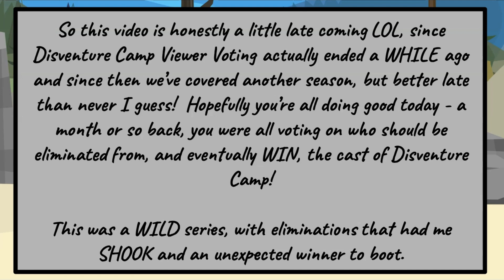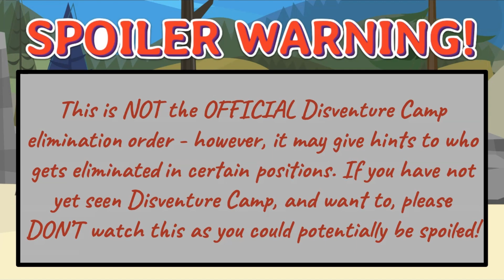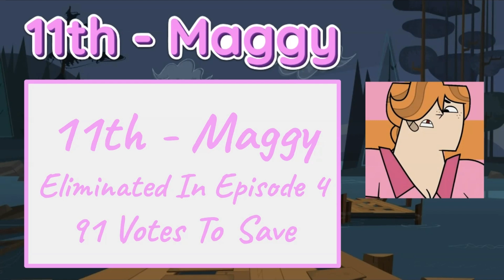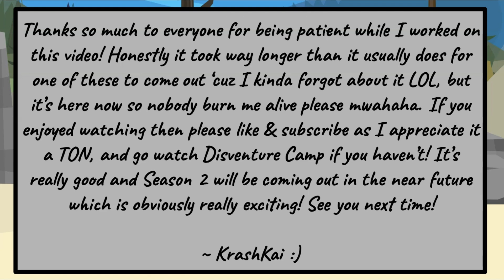Disventure Camp 2022 But My VIEWERS Decide The ELIMINATION ORDER!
Sorry again about the delay on this video, I honestly have no excuse other than the fact that I just forgot about its existence for a while so UHH, sorry about that LOL. I literally had it halfway completed for about three weeks and then moved onto other things, but here it is!

A couple months back, my viewers voted on what THEIR version of Disventure Camp would be, from the challenges wins and losses, to the eliminations, to the rejoin, and of course the winner. With hundreds of people voting and sharing their opinions, and an IMMUNITY IDOL floating around, waiting to be used, who stood at the top and defeated everyone else in the end? Watch to find out!

~ KrashKai